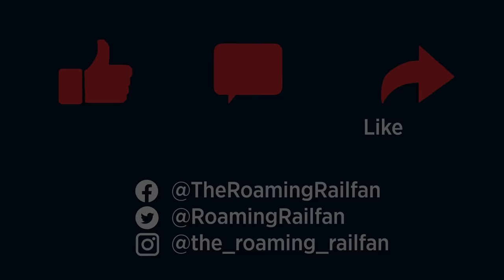Brightline Trains in Boca Raton, Ft. Lauderdale, and West Palm Beach - June 25, 2022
Here are a variety of Brightline trains I caught in South Florida while filming my most recent construction update on the new stations in Aventura and Boca Raton. This includes trains in Boca Raton, Fort Lauderdale (my first drone flight here), Pompano, and West Palm Beach.

This was filmed on June 25, 2022.

Enjoy my videos? Consider supporting my channel! Anything contributed will go to covering the expenses I incur while filming these updates (including my gas bill) and for upgrading my equipment.